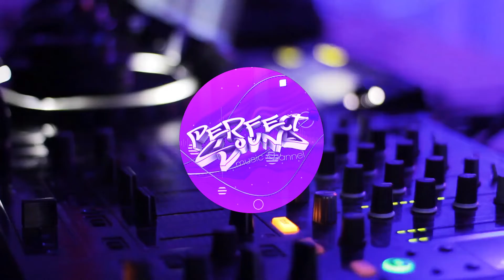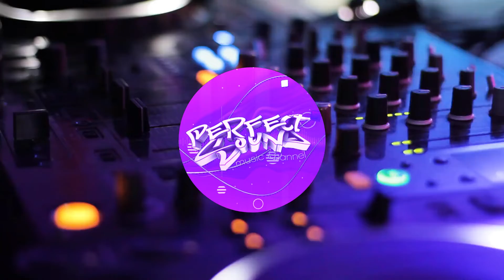Moglii ft. NOVAA - Tonic Water (Snocker Cot Remix)